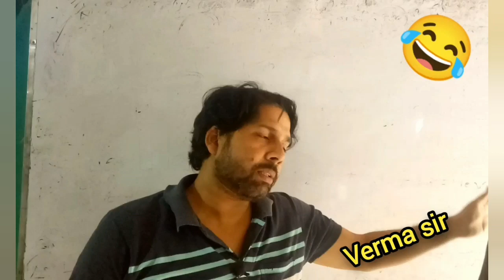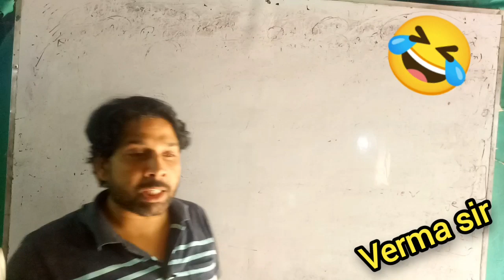चोटी से चोट लागता | वर्मा सर खतरनाक comedy video | 😃 😀 😄 😁 🤣 😂 Verma sir supporters